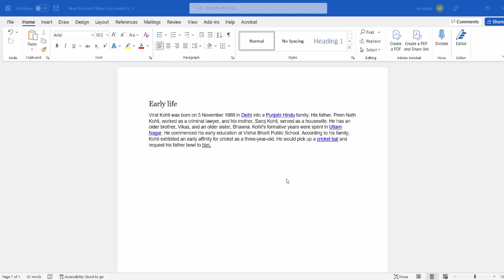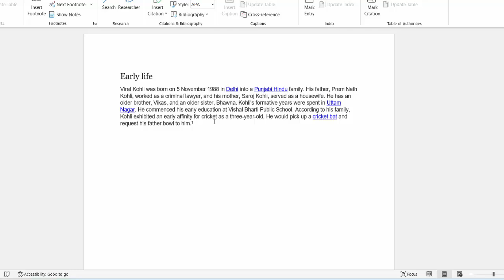How to Insert Footnote in Microsoft Word